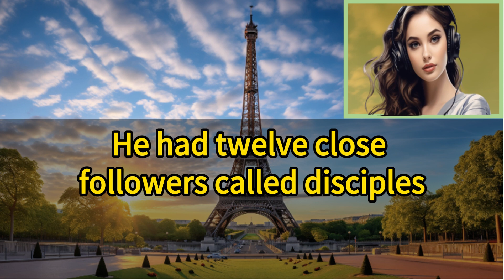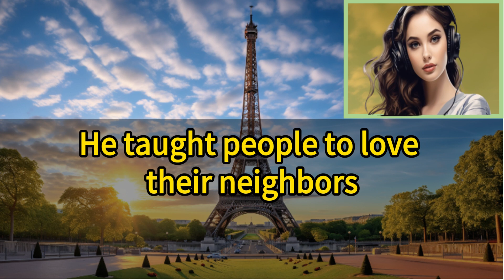Jesus | Learn English through Story with CC Subtitles | Top 100 Greatest People Story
Jesus

The Teacher of Love

Jesus was born in Bethlehem.

His birth is celebrated on Christmas.

He grew up in a place called Nazareth.

Jesus learned carpentry from his father.

He began teaching when he was about 30.

Jesus taught about love and kindness.

He had twelve close followers called disciples.

Jesus performed miracles, like healing people.

He also fed many people with little food.

Jesus told stories called parables.

These stories had important lessons.

He taught people to love their neighbors.

And to forgive others many times.

Jesus traveled to many places to teach.

He was known as a wise teacher.

Jesus' teachings are in the Bible.

He celebrated the Last Supper with his disciples.

Jesus was betrayed by one of them.

He was then arrested and put on trial.

Jesus was crucified on a cross.

Christians believe he died for others' sins.

They also believe he rose from the dead.

This event is celebrated on Easter.

Jesus' teachings spread around the world.

His life and words changed many people.

He taught about hope, faith, and love.

Jesus is a central figure in Christianity.

His message has lasted over 2,000 years.

People all over the world follow his teachings.

Many churches are built in his honor.

His life is a story of compassion.

Jesus showed how to live with love.

His teachings encourage helping others.

He is remembered as the Prince of Peace.

Jesus' story inspires people to do good.

His life teaches the power of love and forgiveness.